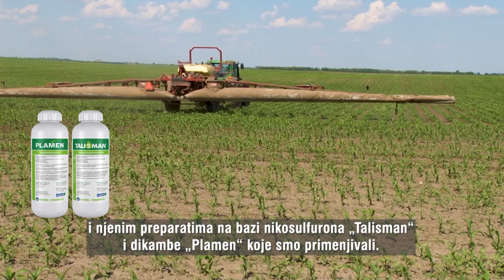Iskustva PROIZVODJACA sa preparatima GALENIKA FITOFARMACIJE u Austriji i Madjarskoj - U nasem ataru